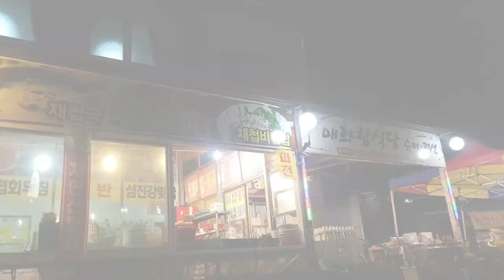무봤나?재첩비빔밥